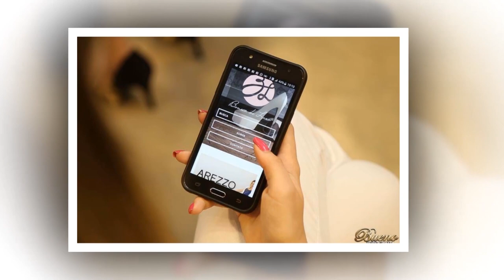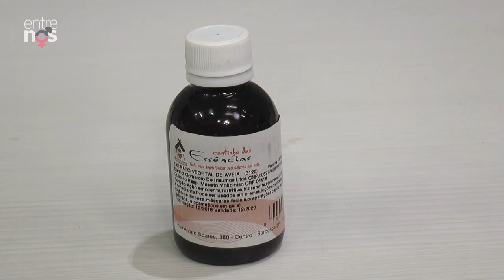Desfralde, Sabonete de colher, Preconceito profissional, Banda Texas Flood | Entre Nós 223